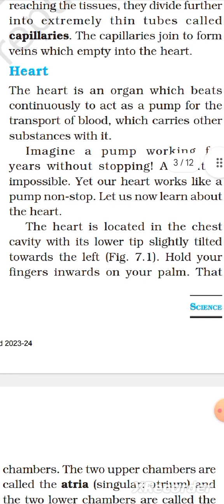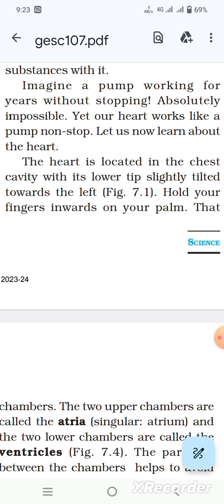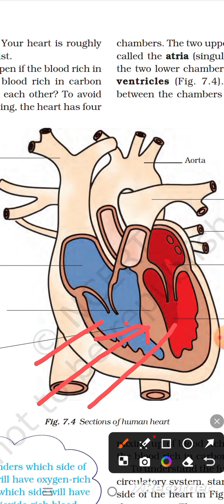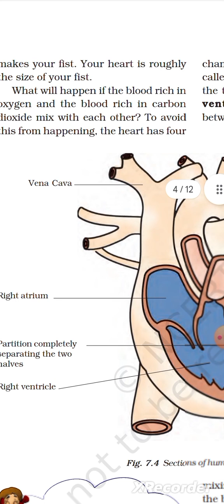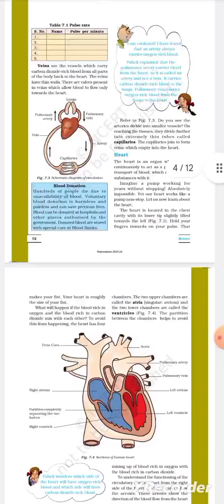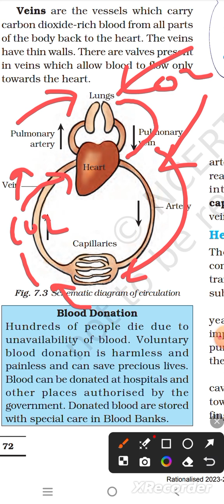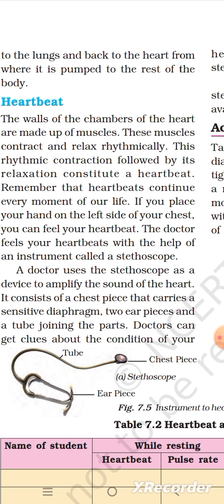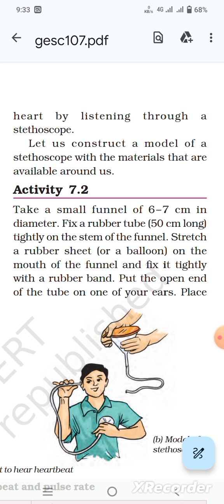class 7 science transportation in plants and animals part 2 Circulatory system, heart,heartbeat